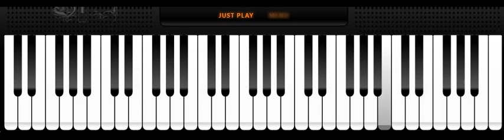تعلم العزف علي الاورج Learn to play keyboard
نغير شويه من الدروس ونعيش مع المقطوعه الجميله دي
Learn to play keyboard,Learn to play keyboard,Learn to play keyboard,Learn to play keyboard,Learn to play keyboard,Learn to play keyboard,Learn to play keyboard
تعليم البيانو لعبه,Learn to play keyboard,Learn to play keyboard,Learn to play keyboard,Learn to play keyboard,Learn to play keyboard,Learn to play keyboard,Learn to play keyboard